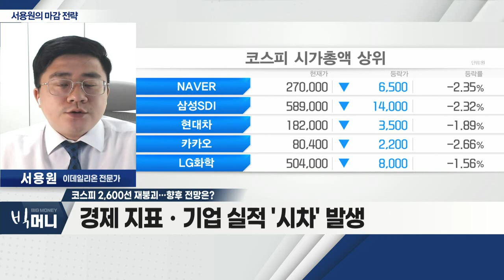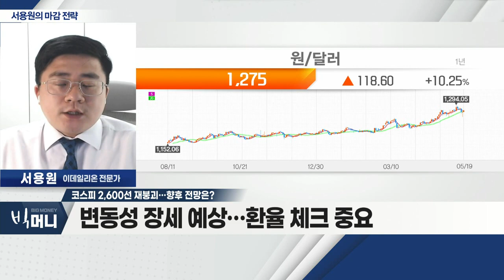경제 지표ㆍ기업 실적 '시차' 발생_서용원 마감 전략 (20220519)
- 美 '타겟' 등 유통주 급락
- 외국인, 매도 제한적 흐름
- 투심의 약세… 변동성 장세

Q. 코스피 2,600선 재붕괴… 향후 전망은?
- 경제 지표ㆍ기업 실적 '시차' 발생
- 연준 인플레이션 자신감
- 변동성 장세 예상… 환율 체크 중요